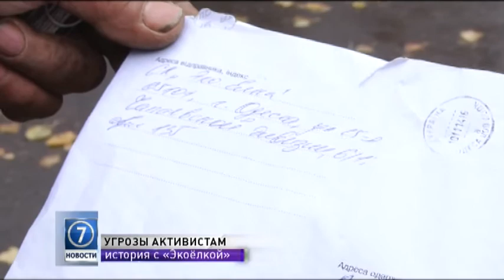Активистам, которые выступают против строительства возле очистных сооружений под Одессой, угрожают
Активистам, которые протестовали против строительства жилого комплекса «Экоелка», стали поступать угрозы. Об этом нашим журналистам рассказали сами общественники. Некоторым нанесли «визит вежливости» со странными письмами от компании-застройщика. Подробности — у Александра Полуева.